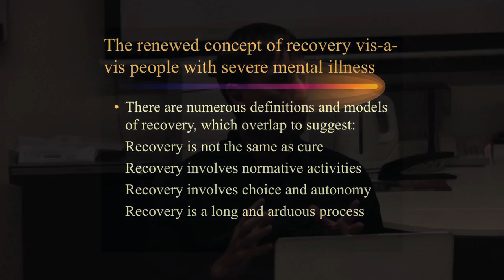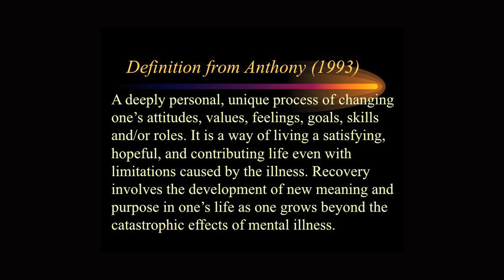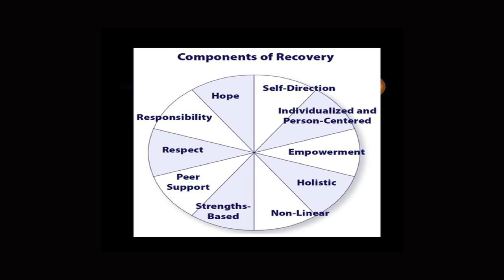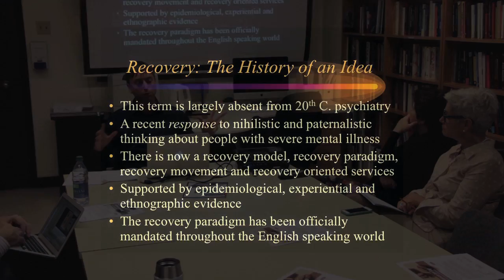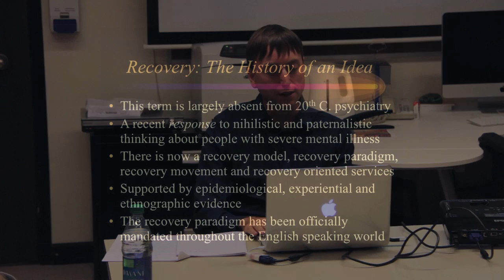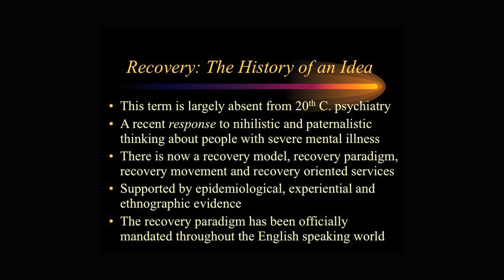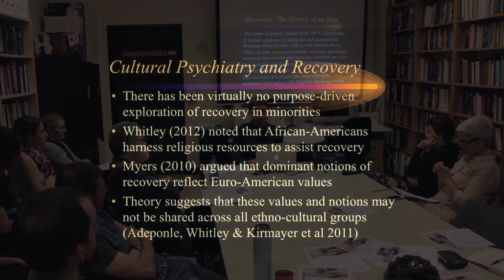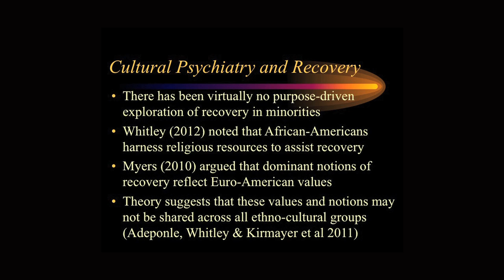Recovery from Mental Illness: Culture, Race and Ethnicity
In this short presentation, Dr Rob Whitley presents the concept of recovery from severe mental illness. He then discusses the potential influence of culture, race and ethnicity on recovery.